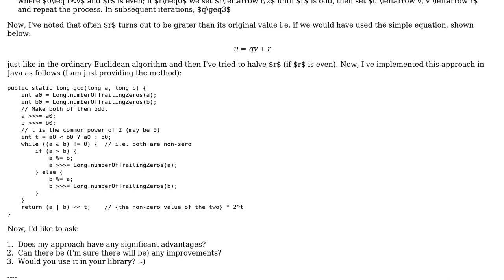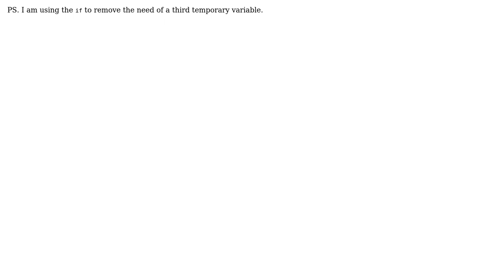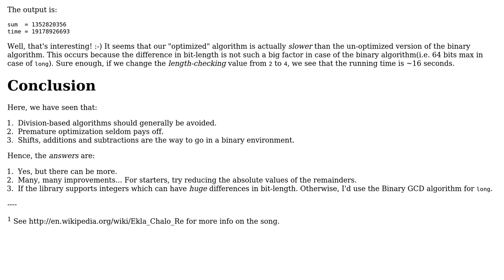GCD calculation - A cross of the Euclidean and the Binary algorithm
With thanks & praise to God, and with thanks to the many people who have made this project possible! You are responsible for your own actions.